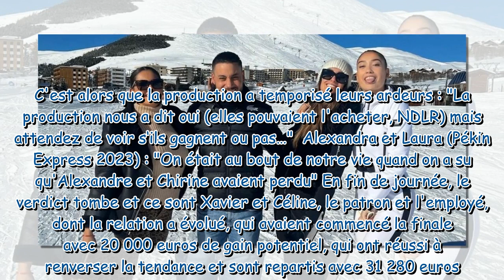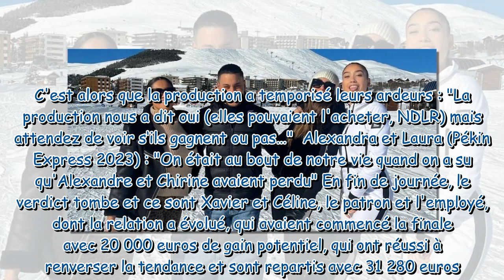Laura (Pékin Express) se confie sur la victoire de Xavier et Céline : "On avait prévu la bouteille d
Laura (Pékin Express) se confie sur la victoire de Xavier et Céline : "On avait prévu la bouteille de champagne pour Alexandre et Chirine..."